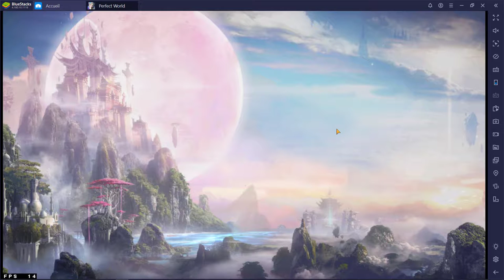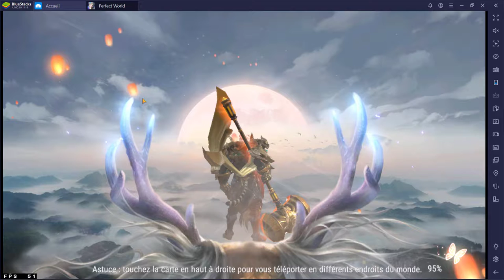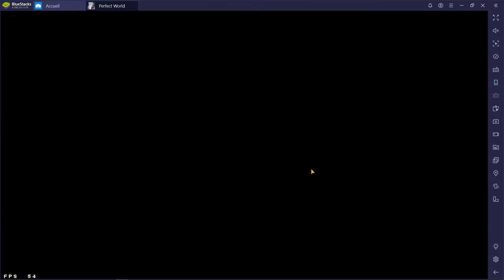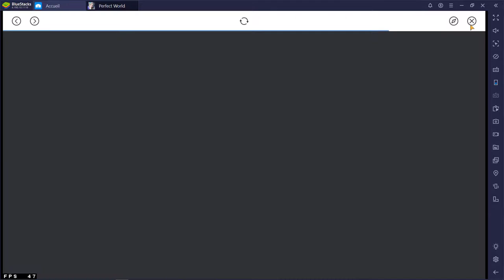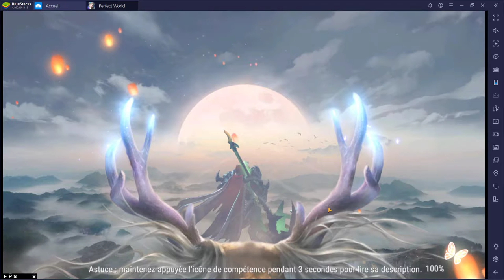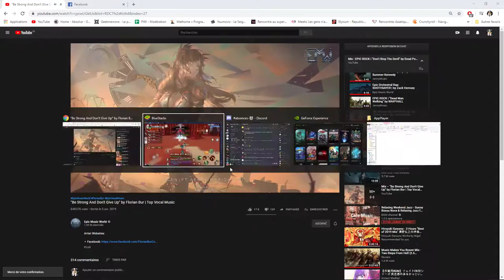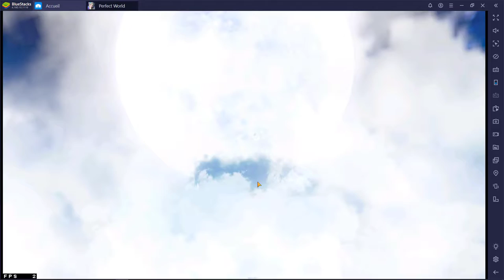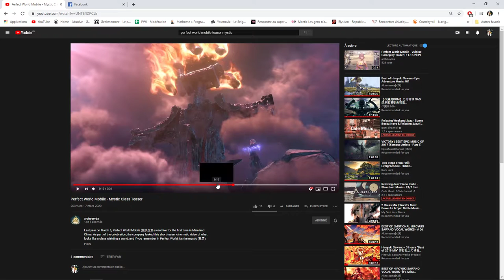let's play perfect world mobile : barbare Free to play part 1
Petit challenge que je me suis imposé faire un barbare en Free to Play sur perfect world mobile :)